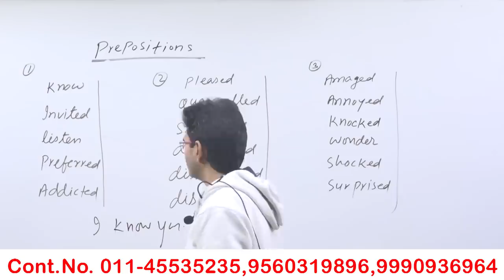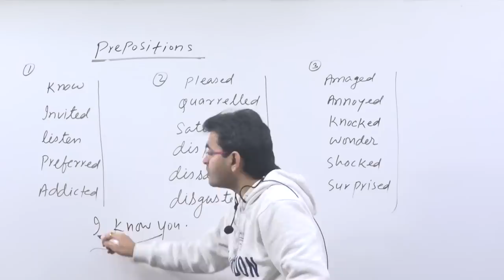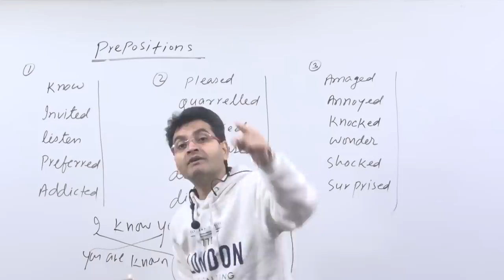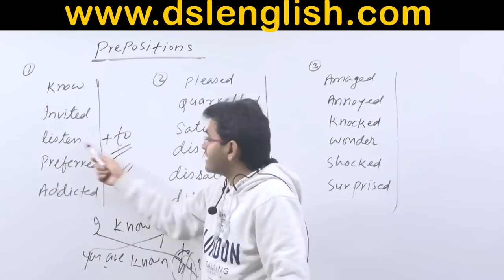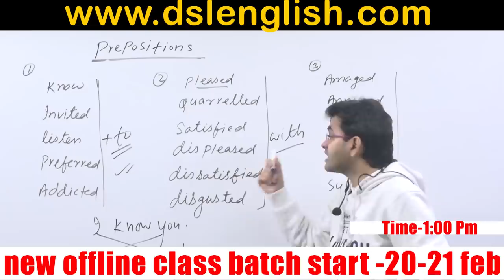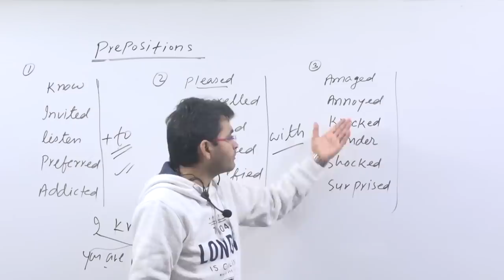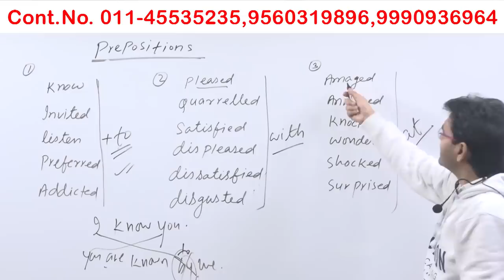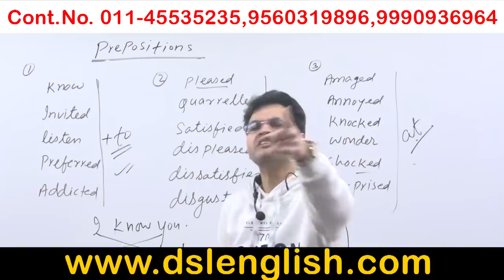Important preposition Active-Passive का रामबाण (Best Trick By Dharmendra Sir)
In this video, we will discuss the Important preposition Active-Passive using tips&tricks

• English Grammar
• Objective English
• English Translation
• Doubt Class